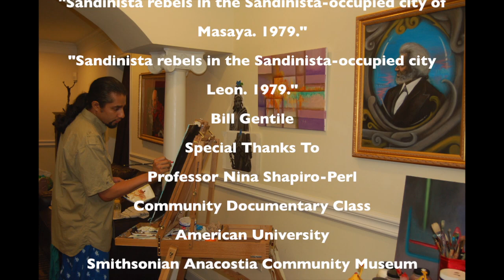Luis Peralta: The Journey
A Smithsonian / American University Project
The Story of Luis Peralta Del Valle, an artist who grew up in Washington DC. Listen to his humble beginnings and how he laid the foundation for his art and himself as a person.